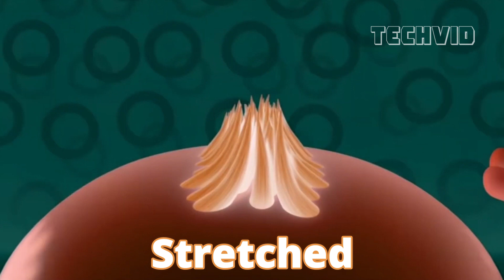TooToo Boy Intro Effects (Sponsored by Preview 2 Effects)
sound variations
Sponsored by Preview 2 Effects